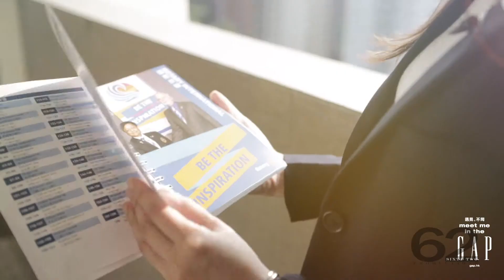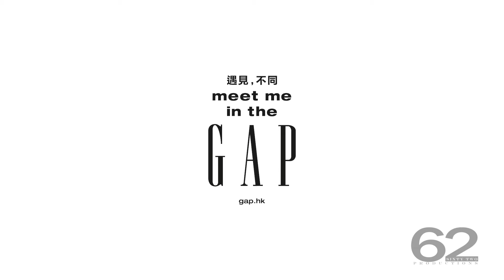GAP GoodCreatesGood EP01